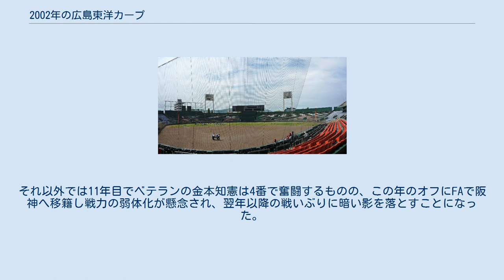2002年の広島東洋カープ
2002年の広島東洋カープ（2002ねんのひろしまとうようカープ）では、2002年の広島東洋カープにおける動向をまとめる。
 この年の広島東洋カープは、2回目の山本浩二監督体制の2年目のシーズンである。
 山本監督2年目を迎えたチームはこの年、山本監督の親友の星野仙一監督が率いる阪神にあやかるべく縦縞のデザインを採用。
これが功を奏したのか4月を13勝11敗1分で勝ち越すスタート。
7月には最下位独走の横浜を除く4球団で2位争いを演じるが、その後は阪神と4位争いに終始するも毎年恒例の夏場の息切れが響き借金8の5位に沈んだ。
投手陣は7年目の長谷川昌幸がエースとして13勝を上げる活躍を見せ、それ以外ではエースの黒田博樹やベテランの佐々岡真司も奮闘し、リリーフではこの年オールスター出場の小山田保裕や広池浩司などが活躍した。
打撃陣では開幕後に主力打者の前田智徳とルイス・ロペスがベンチ裏で大喧嘩するハプニングもあり、「3割5分打つ」と宣言していたロペスもモチベーションが低下。
結局かつての勝負強い打撃が鳴りを潜め通算6年間在籍したカープを去り、もう一人の外国人選手エディ・ディアスもこの年限りで退団した。
それ以外では11年目でベテランの金本知憲は4番で奮闘するものの、この年のオフにFAで阪神へ移籍し戦力の弱体化が懸念され、翌年以降の戦いぶりに暗い影を落とすことになった。